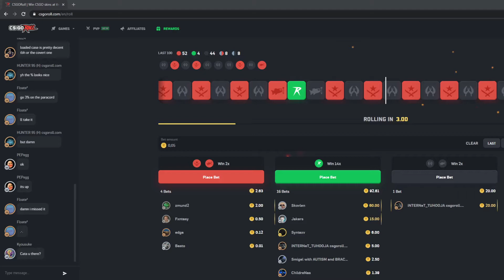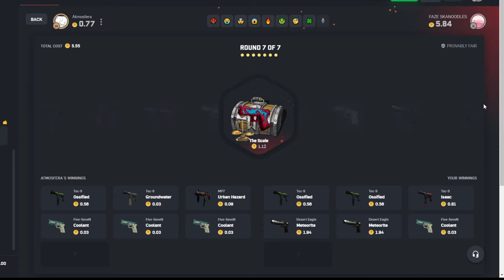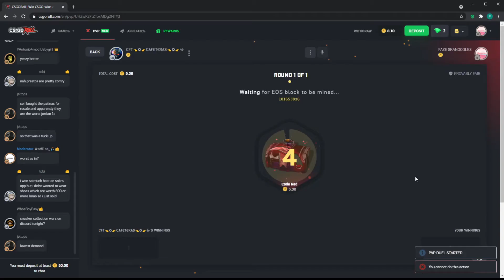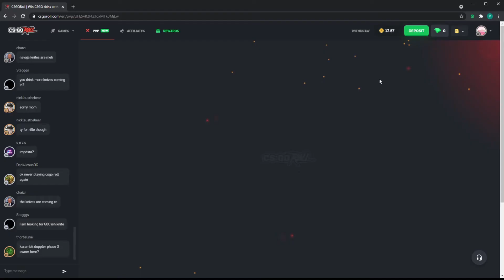*FROM 30$ TO KNIFE* CSGO Roll opening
Use code EWH for FREE 3 Cases, Enjoy.
Another CSGO Roll video, have fun :)
Like and sub for more...